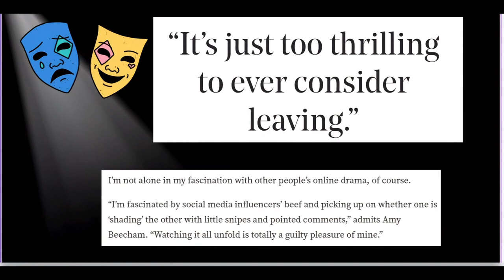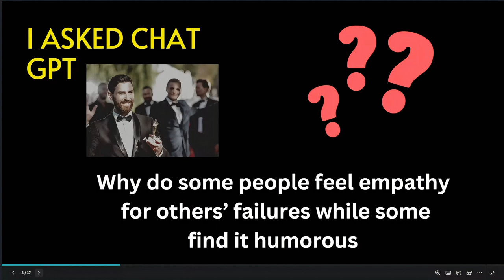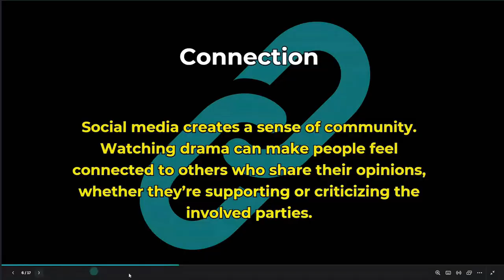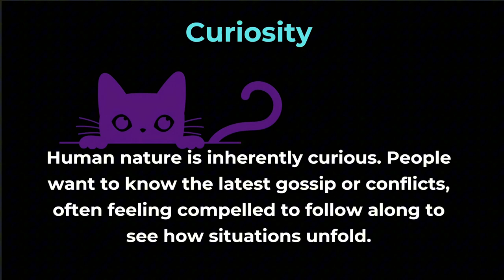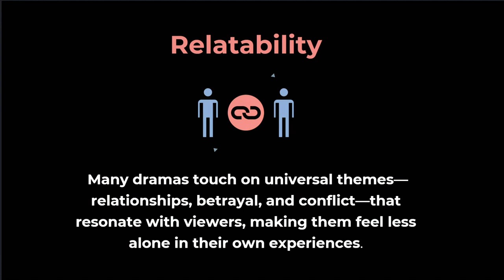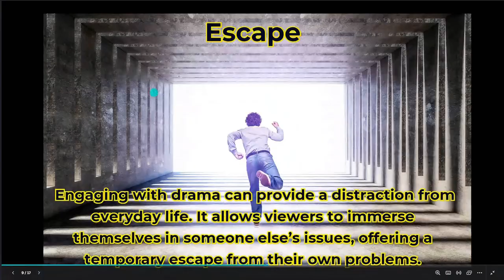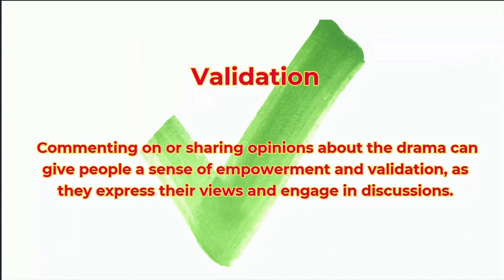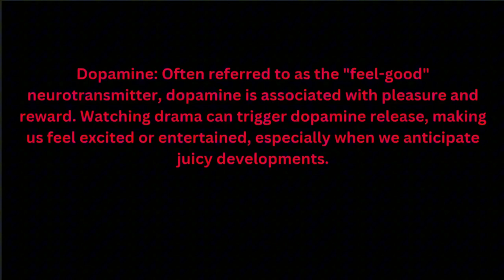Are you addicted to Drama? Here’s why Social Media draws you in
We have all been sucked in to social media drama at some point but do some people actually become ADDICTED to it?  Here are the hard truths about the emotional and physiological reasons we can't seem to stop watching.

 I don't ask but If you would like to donate, here are the links